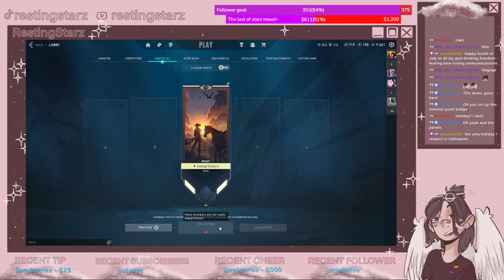Valorant stream for the holiday! be safe this 4th!~ ♥♥♥[VOD]